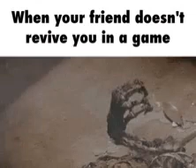When your friend doesnt revive you in a game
He / She deserved it. Better unfriend, unfollow and block that person.